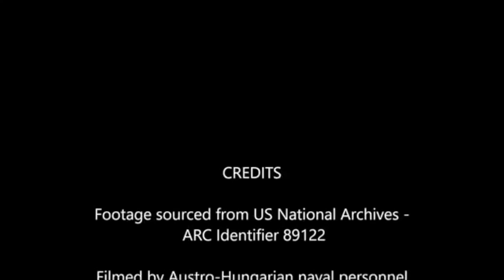WWI Sinking of the Austrian Battleship SMS Szent István (1918)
This film shows the capsize of the SMS Szent István in 1918. The Austro-Hungarian battleship had been intercepted by two Italian MAS boats and subsequently sank. Most of the ships crew managed to escape due to the Austrian navy's mandate that all of its sailors be taught to swim, which was actually a bit unusual for navies of that era. The film itself was taken by Austrian naval personnel from the SMS Tegetthoff which was nearby.